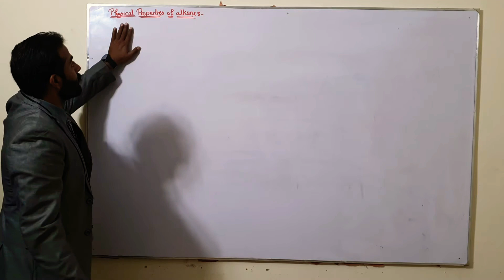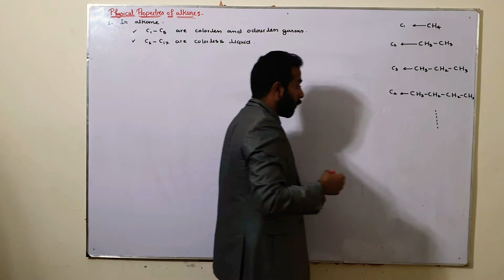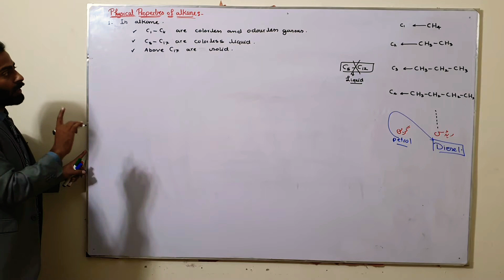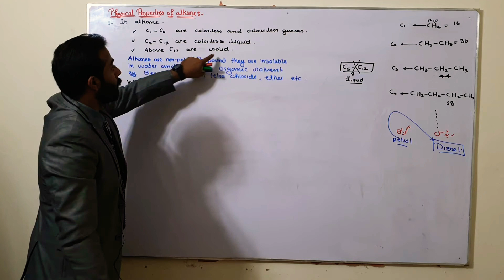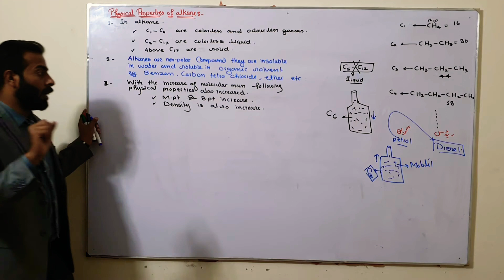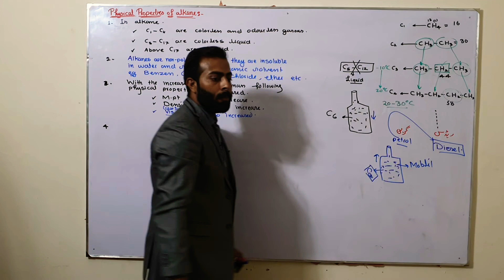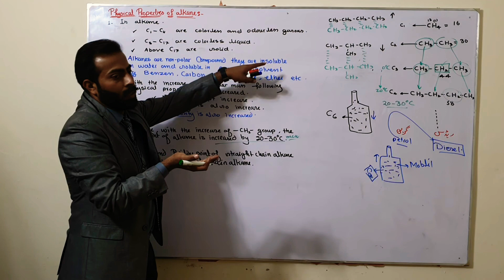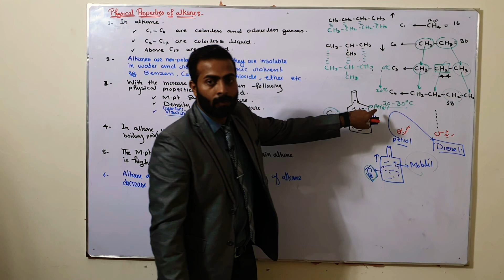Physical properties of Alkanes | ch#8 | 12th class chemistry